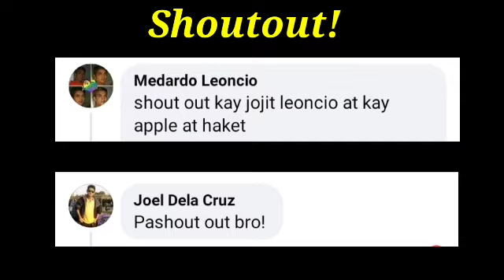Ang Nabigong Resbak ni JUAN MANUEL LOPEZ! | NALASING sa Suntok